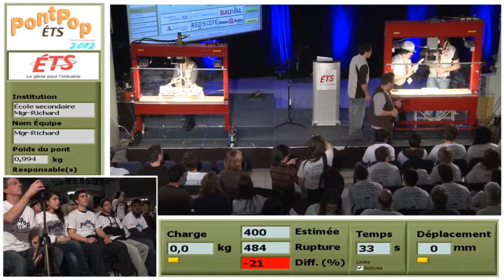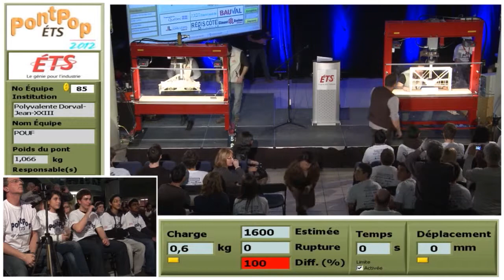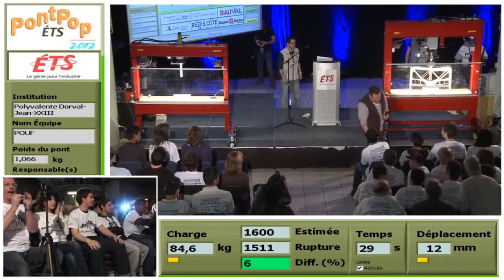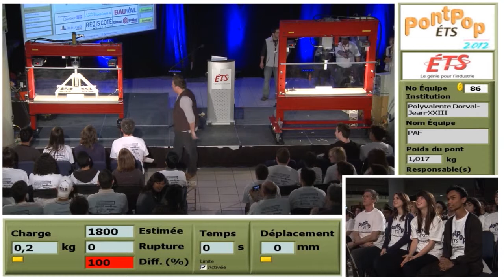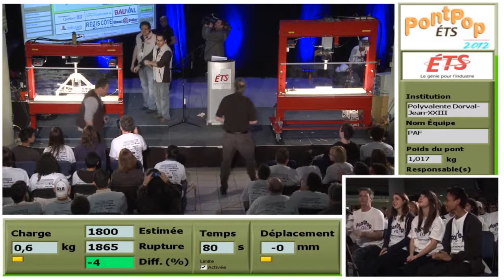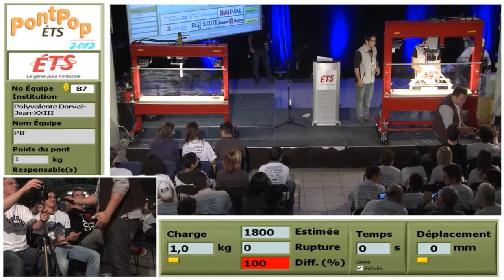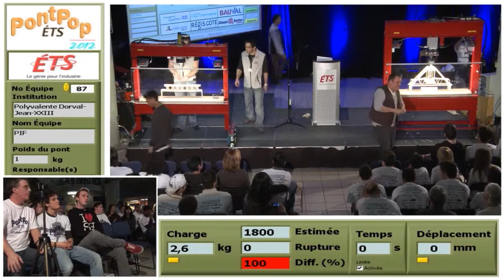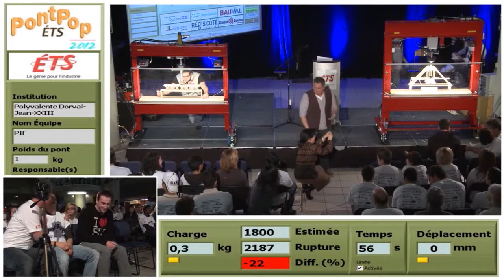PontPop 2012 - Polyvalente Dorval Jean-XXIII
Participation de la Polyvalente Dorval Jean-XXIII à la compétition PontPop ÉTS 2012